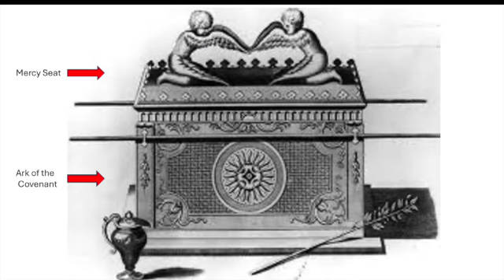Dead in Trespasses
Single verse Parables of Luke 9 :57-62 - Walking Dead.